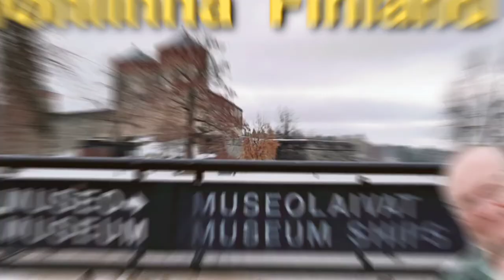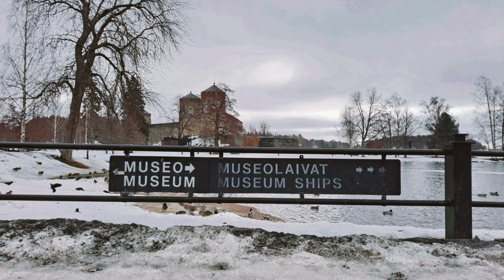Tour Olavinlinna Castle in Finland#ทอ่งเที่ยวรอบประสาท550ปีเก่าแก่สมัยสงครามรัสเชียและฟินแลนด์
meta name="tradetracker-site-verification" content="f0965da77bf19d765068f540e2ab587076c30dc2" / Real-life and Lifestyle in The Authentic Small Organic Farm in Finland. Our Isaan Finland Partnership Offer / Join

We like it very much when You are looking at Our Real and sometimes Funny - and even Joke videos. Also some travel videos, fishing- cooking-, building-, organic farming, etc. Dear Friends can have A Lot of Happiness in Your`s Life and let us share it with You!